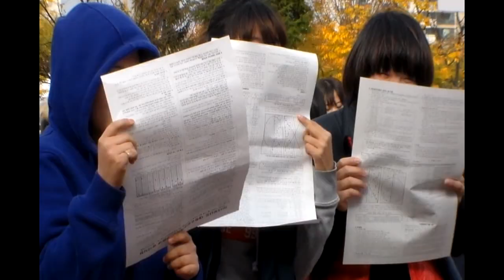수능 ‘내 자리는 어디?'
전국 1천216개 시험장서 수험표 전달. 2015학년도 대학수학능력시험을 하루 앞둔 12일 오후 대전 서구 둔산여고에서 수험생들이 시험장 유의사항에 대해 설명을 듣고 있다. /신현종 기자